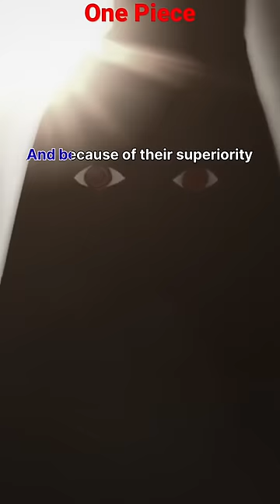The Will of Ohara | One Piece